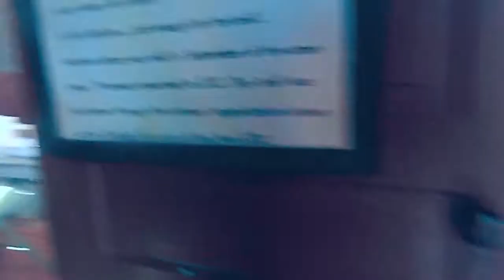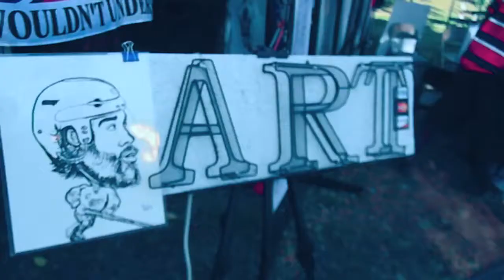step into my life | matt devries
hope ya'll liked tagging along with me on my trip to the fair!

dont forget me LINKSSSSSS:

vine, instagram, and keek are @maffewdevriez

love ya'll and remember:
its all about that youtube life!